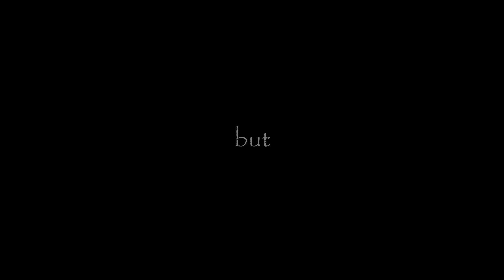Ahsoka | "the grudge" Clone Wars edit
this is an edit for my favourite character Ahsoka from Star Wars
with the song from Olivia Rodrigo herself
from the album Guts and the song "the grudge"
this song literally came out yesterday by the time I'm writing this lmao
uhh this is my first edit
Im still learning so feel free to give me advice
or hate
I learn from both
I actually learned more from doing this than doing gaming edits
So there might be more cringe edits
so yea
no ones reading this
ok bye bitches